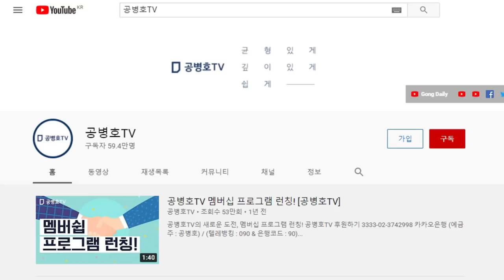이재명 역전 / 불지피는 여론조사기관들 / 드디어 작업이 본격화되는 모양 [공병호TV]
Bitcoin : 3MTW849AkP2ftLeSK2teZHMmzLu7Z83s9U